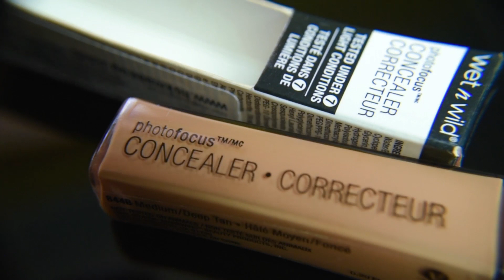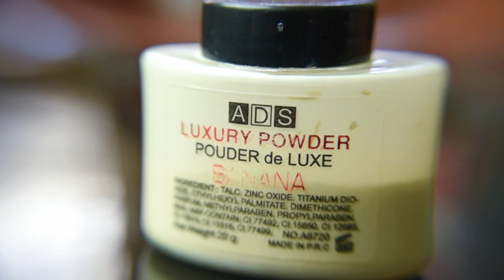Nude Makeup | Indian Wedding Guest Party Makeup | Soft glam Makeup | Snigdha Makeover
HELLO MY DEAR FRIENDS N MY FAMILY

I HOPE YOU ALL WILL LIKE MY NEW NUDE PARTY MAKEUP TUTORIAL N FIND HELPFUL 😊😊AS YOU ALL KNOW WEDDING SEASON & PROM MAKEOVER.. 💃💃

1. moisturiser
2. primer n fixer spray
3.  eyebrow powder
4. Concealer
5. loose powder
6. eyeshadow pallette
7. Contour pallette
8. eyeliner
9. kajal
10. mascara
11. lipstick
12. brush kit

Youtube Gear - ভিডিঅ বনাবলৈ ব্যৱহাৰ কৰা বস্তু সমূহ।

Camera & Lens Used to Shoot

Additional lens i use

Low Budget Light Stand

Nice Durable Light Stand

Lights Used In my Videos

Studio Lighting Equipment.

Best Tripod using right now.

🎵 Track Info:

Title: Everywhere by Declan DP